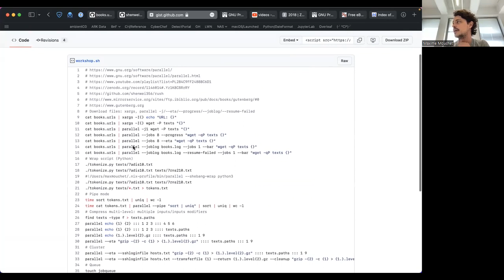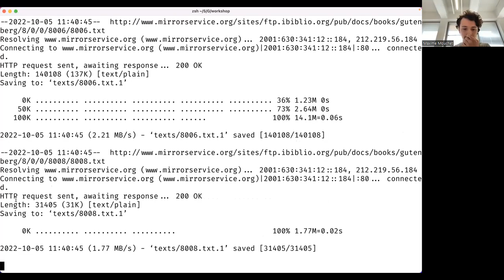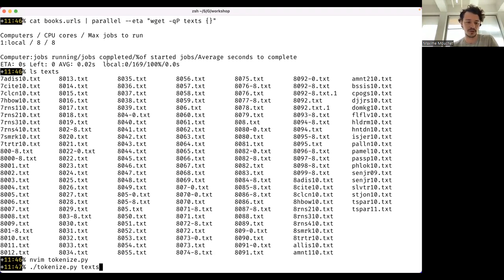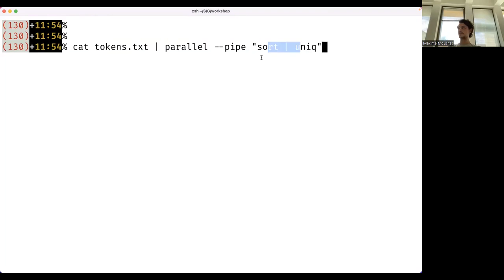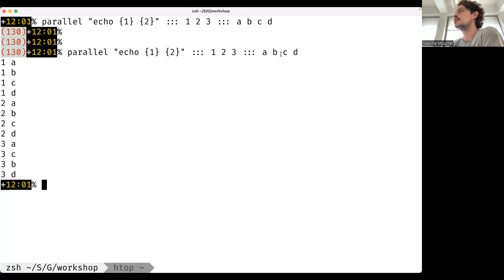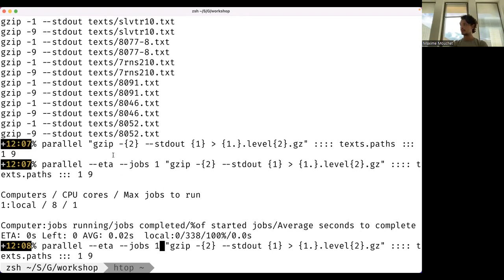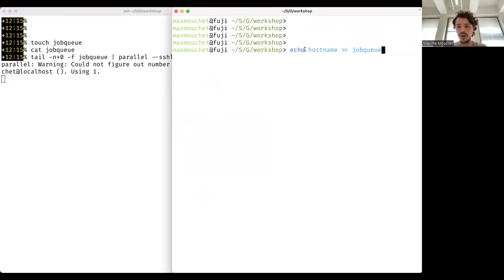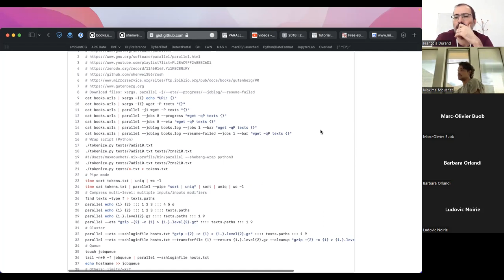Distributed Task Processing with GNU Parallel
Speaker: Maxime Mouchet.
You probably tried many times to execute a script on multiple files in parallel, or to download multiple files at the same time, only to find out that you’ve exhausted your machine’s resources or that some jobs have failed and needs to be retried. GNU Parallel is a tool for executing jobs in parallel using one or more computers. In this talk we will see how GNU Parallel makes it easy to distribute and monitor tasks, independently of the programming language.